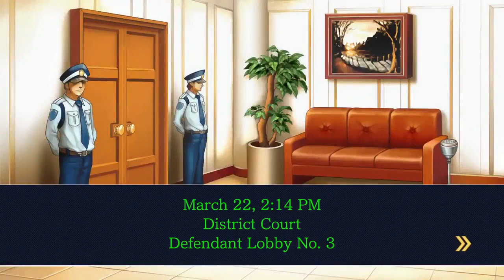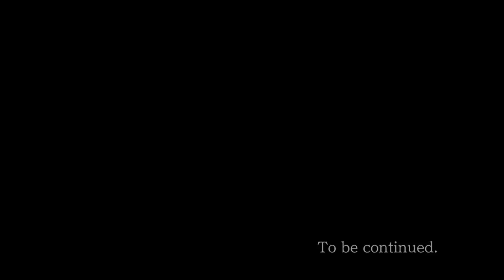ZeroPrime Plays: Phoenix Wright Justice For All 12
We follow more adevntures and cases of Phoenix Wright!